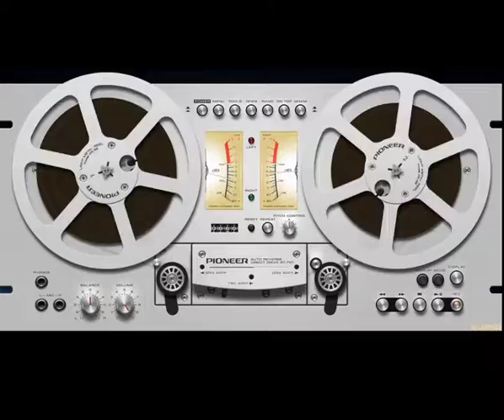X-Ray Connection (Digital Emotion as X-Ray Connection) 1984 Full Album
Disco, Electro Pop

01. Shoot (Special Video Version)
02. Escape From Space
03. No More Communication
04. Replay
05. Get Ready
06. Missed Again Game Over
07. Some One Must Cry
08. White Room
09. No More Communication (Remix)
10. Get Ready (Special Freak Mix)
11. Replay (Remix)